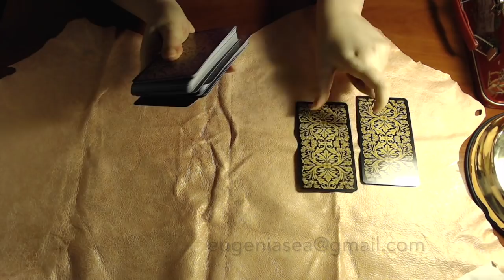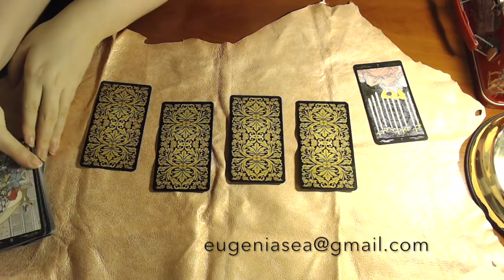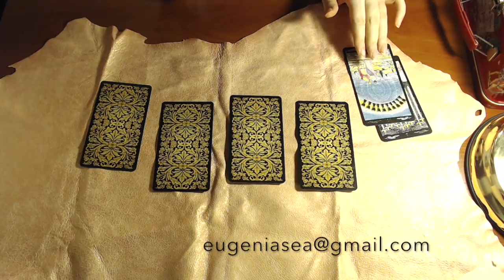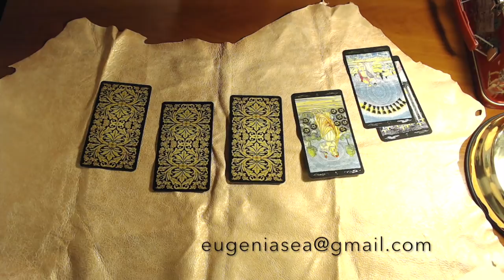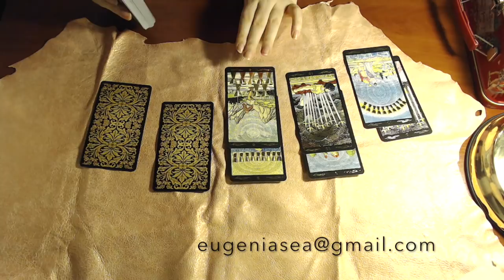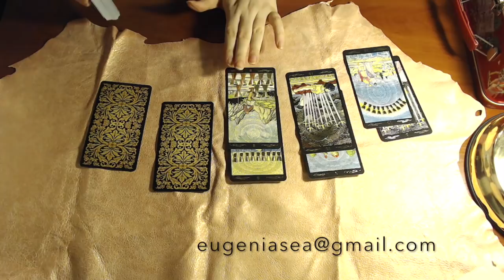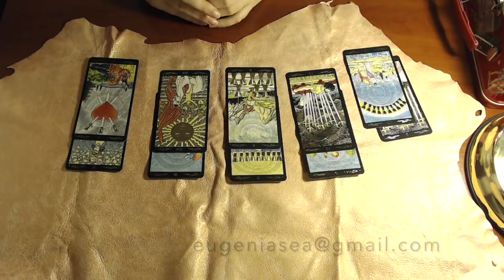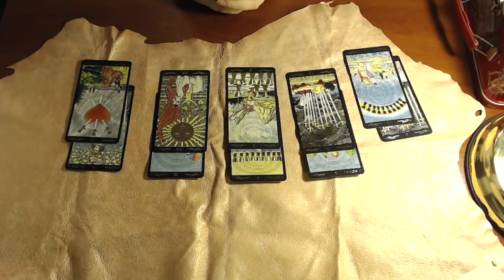Что делать, как поступить? Гадание онлайн Таро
Общий расклад на картах Таро для всех, онлайн гадание таро, онлайн гадание бесплатно. Что делать в сложившейся ситуации, как лучше будет поступить и к чему это может привести, какой будет результат. Прогноз на будущее.